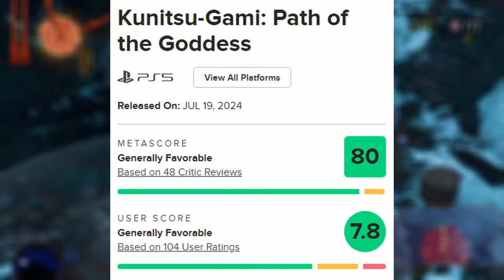Capcom's New RPG Kunitsugami Breaks All The Rules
Is Kunitsu Gami Path of the Goddess a good game?

Played on Steamdeck